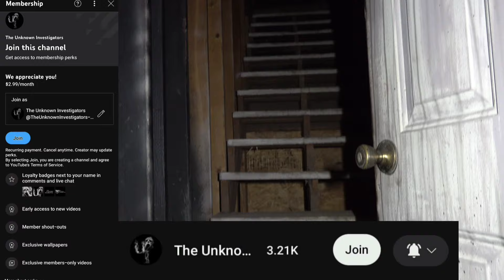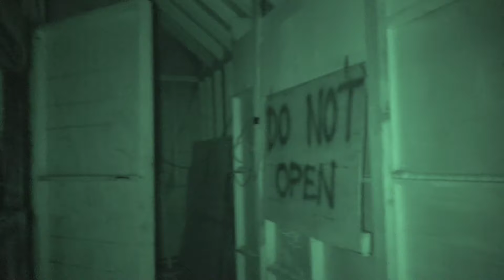SURVIVING another NIGHT at HAUNTED HOLLOW![DAY 2]